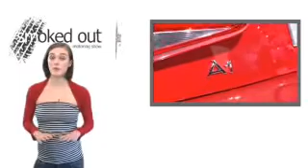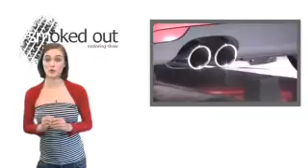Geneva Motor Show: Audi A1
Audi tackles the premium supermini market with its new A1... BMW Mini, watch out!!!